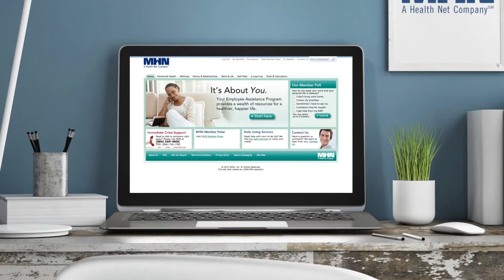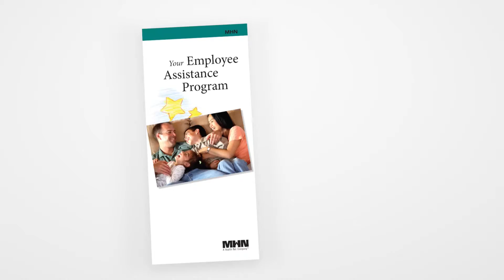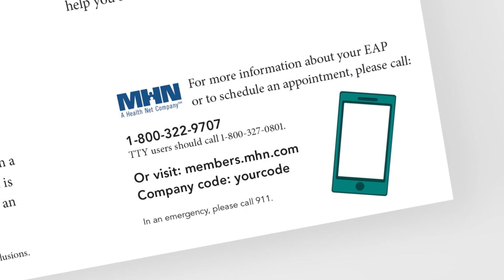Health Net Employee Assistance Plan Work Life Services